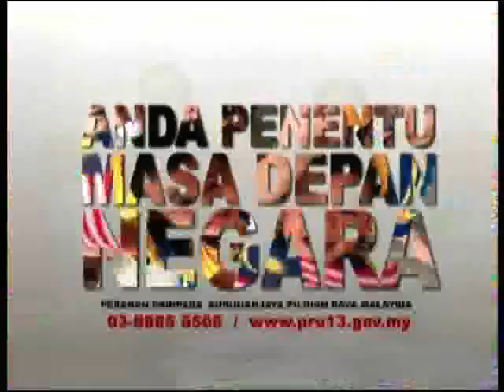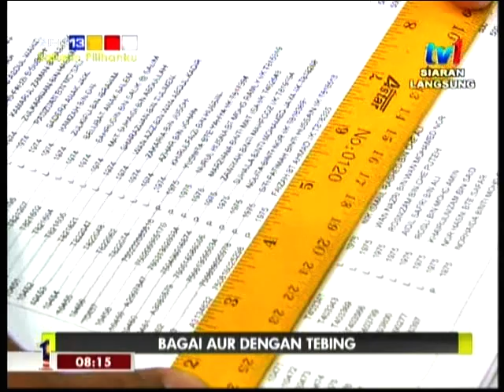TV1 SPM (24.04.13)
Rancangan Selamat Pagi Malaysia, Mohd Fazli bin Abdul Manaf, Exact Training Consultant Tajuk : Bagai Aur Dengan Tebing